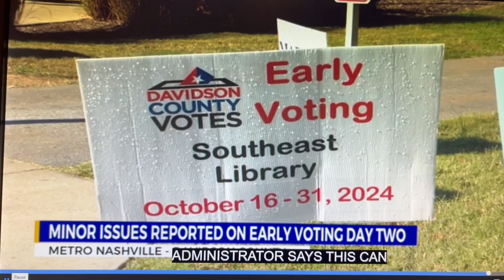WKRN Channel 2 News Story on vote Flipping i Davidson county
This short trailer services as evidence that vote flipping/switching occurs in Davidson County